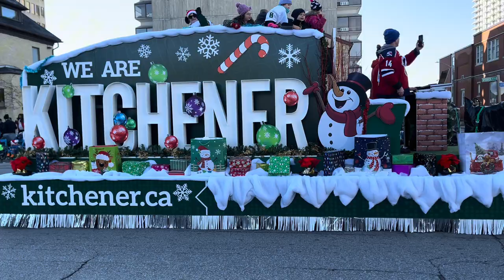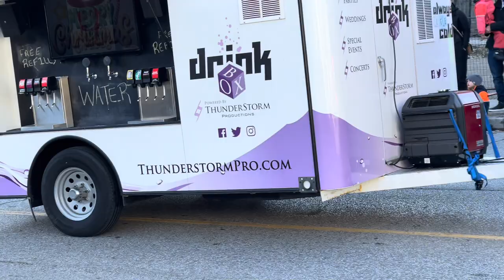Kitchener's Santa Clause parade/ Santa Run 2023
Kitchener Santa Clause Parade 2023 and the annual Santa run.